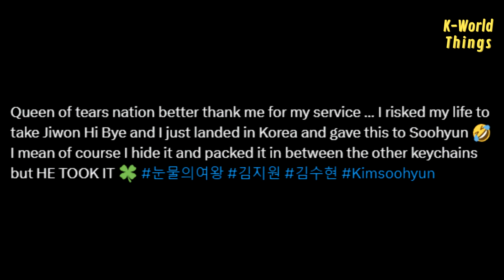Wait Soohyun chose to hold all the fans’ gifts by himself, & value every one of it because of this??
Just now, Kim Soohyun was at Incheon airport leaving for hong kong eyes on you fan meeting. And look at him grabbing tons of gifts from fans. [ ] When he was offered to hold the gift, he chose to hold it all by himself. Interestingly, a fan revealed that she just landed in Korea and handed Jiwon Hi Bye keychain to Soohyun.

Additionally, Soowon cfan has already prepare a huge video for Soohyun in Hong Kong. Well, Hong Kong fans are on another level.